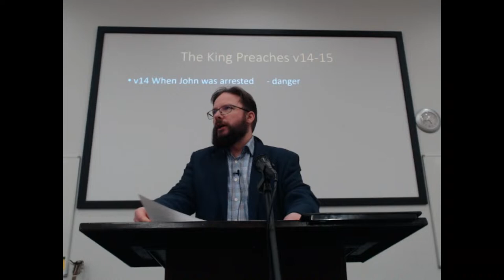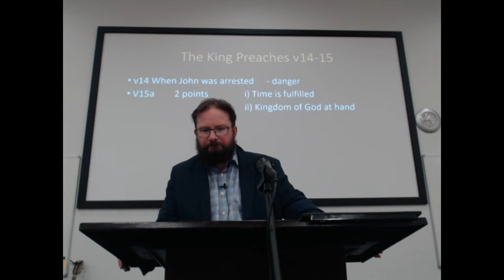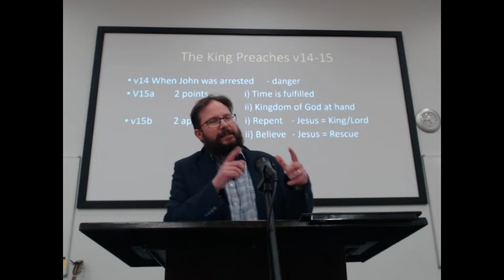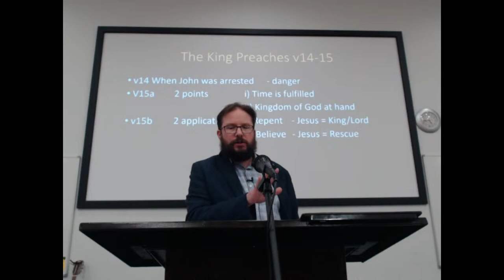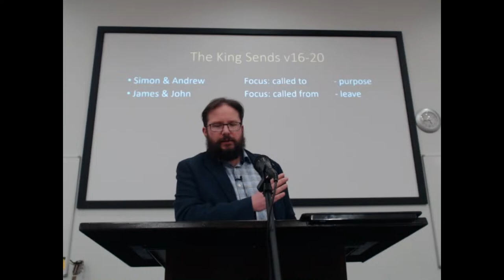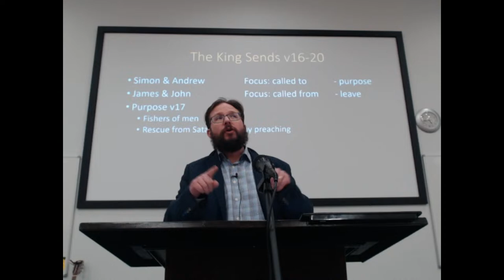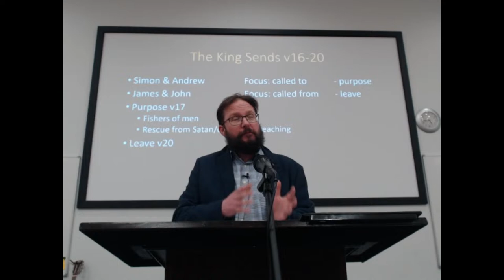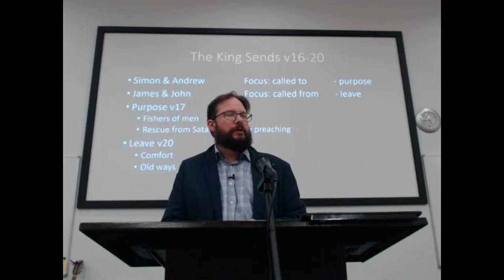The Kingdom of God is at hand - Mark 1:14-20 (21st January 2024 - 11am)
A recording of the sermon from the service live-streamed at 11am on 21st January 2024, preached by Rev Darren Moore, looking at Mark 1:14-20.